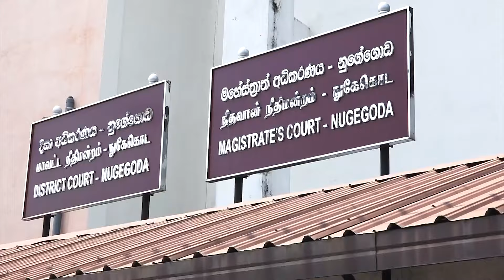රත්වත්තේ සහ බිරිඳ එකම බස් රියෙන් ගෙන යයි | Rupavahini News